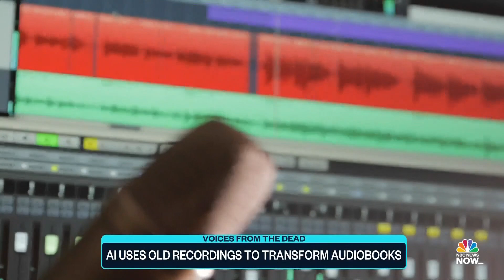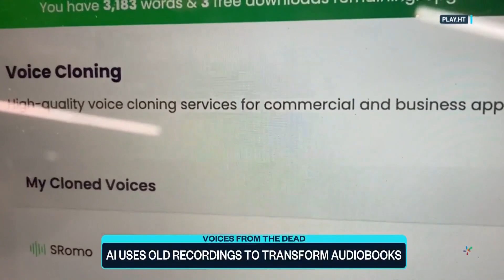A.I. uses old recordings to transform audiobooks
Edward Herrmann was a popular actor seen on “Gilmore Girls” and “Nixon,” now he is lending his voice to new audiobooks, even after his death nine years ago. NBC’s Steven Romo has more on how A.I. is behind this new audio narration technology.